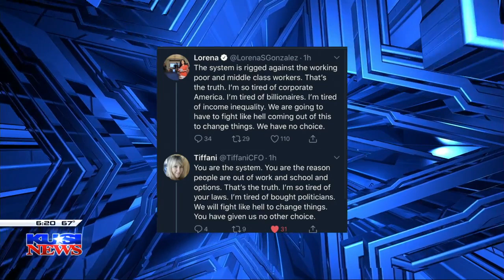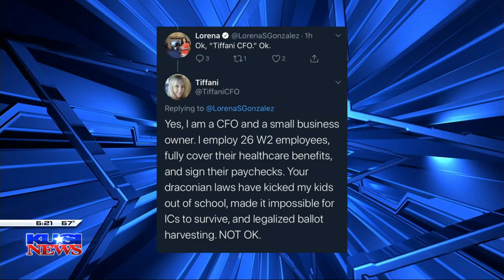Assemblywoman Lorena Gonzalez makes fun of female business owner and gets epic response